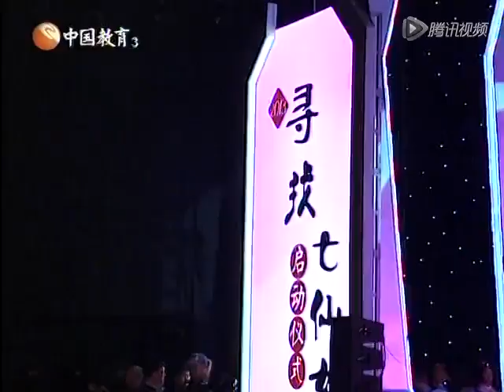黄圣依助阵寻找七仙女